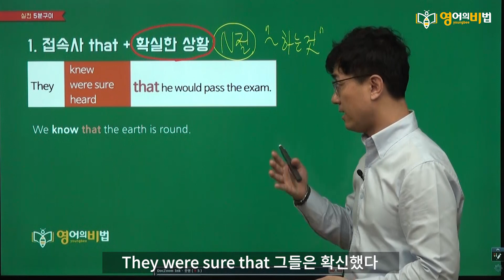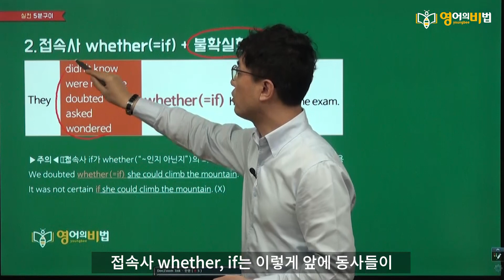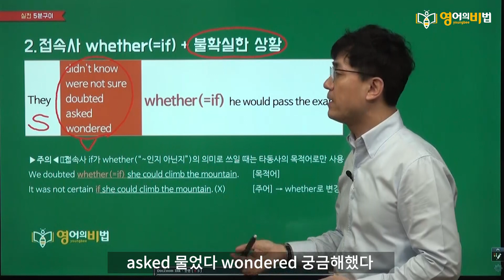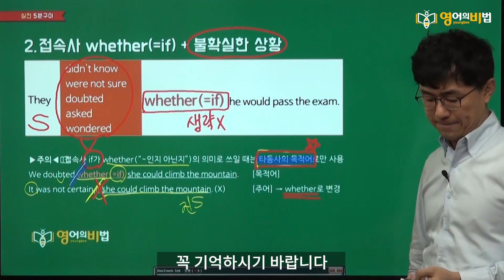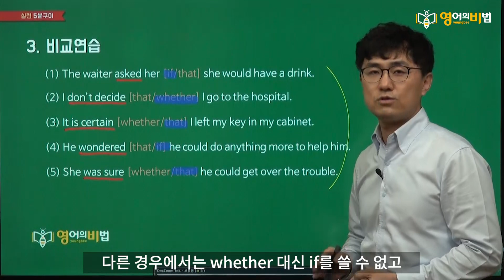접속사 that과 if(=whether) 비교 (0152)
▶5분구이검색기 영문법검색기